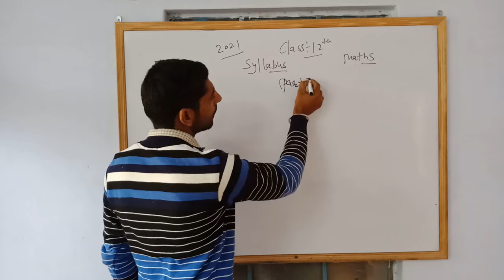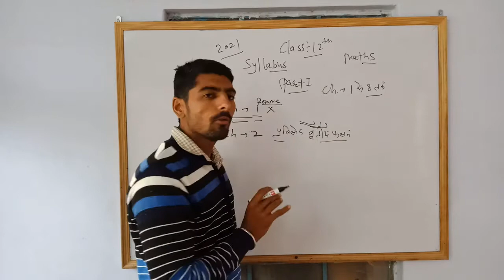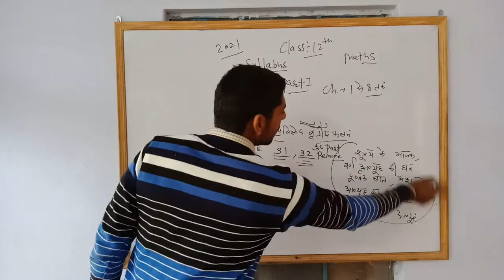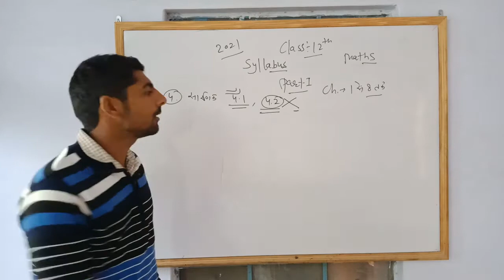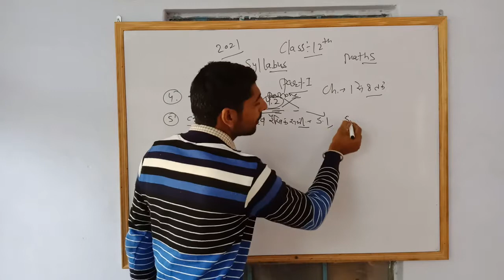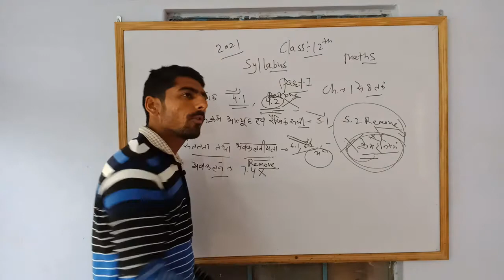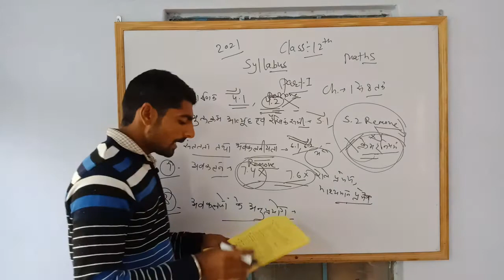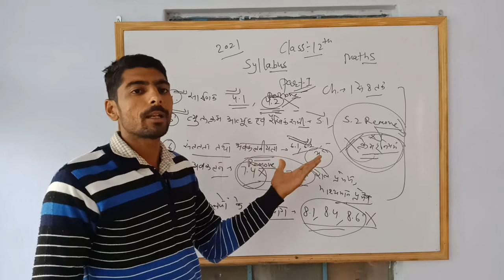12th Maths revised syllabus part 1